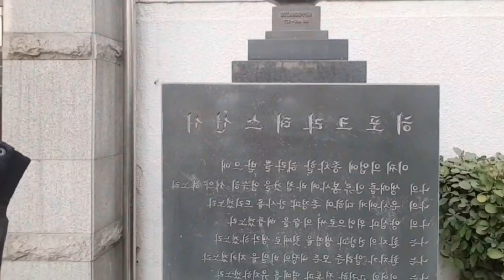[공부자극주의] 24시간 아무것도 안먹고 공부하는 VLOG feat. 시험전날의 의대 | 의대생TV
*이 영상은 작년에 찍은 영상으로서 마스크를 착용하고 있지 않습니다
임상과목을 주로 배우는 본과2학년의 시험기간은 어떨까요? 보기만해도 지치는 시험기간VLOG영상을 준비해봤습니다..^^

[촬영], [편집], [출연]: 장지호 / 한양의대 본3 @jihojang77